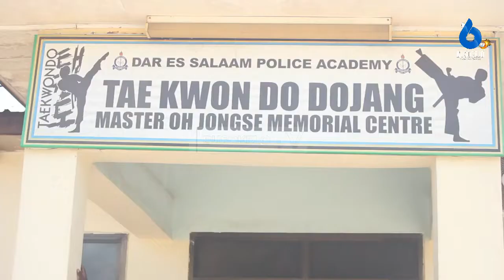WATOTO WADHIHIRISHA UMAHIRI MKUBWA MASHINDANO YA TAEKWONDO DAR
KIAP! KIAP!
TAZAMA WATOTO wakifanya vitu vyao katika MASHINDANO ya mchezo wa TAEKWONDO yaliyofanyika jijijini Dar es Salaam!